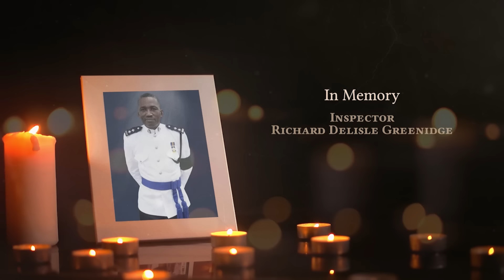In Loving Memory - Inspector Richard Greenidge obituary